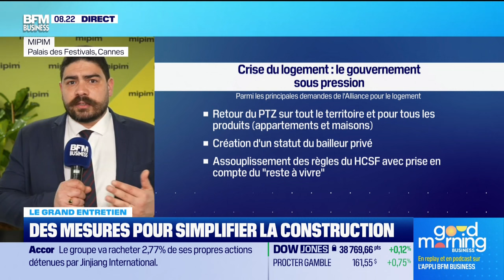Guillaume Kasbarian (Ministre du Logement) : Des mesures pour simplifier la construction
Ce mardi 12 mars, Guillaume Kasbarian, ministre délégué chargé du Logement, est revenu sur le MIPIM, le salon des professionnels de l'immobilier à Cannes, et sur la crise de l'offre et de la demande dans le secteur de l'immobilier, dans l'émission Good Morning Business, présentée par Laure Closier et Christophe Jakubyszyn. Good Morning Business est à voir ou écouter du lundi au vendredi sur BFM Business.